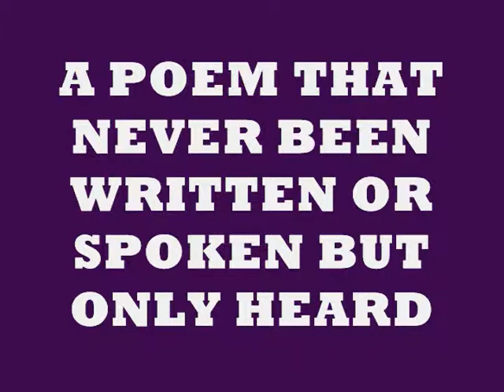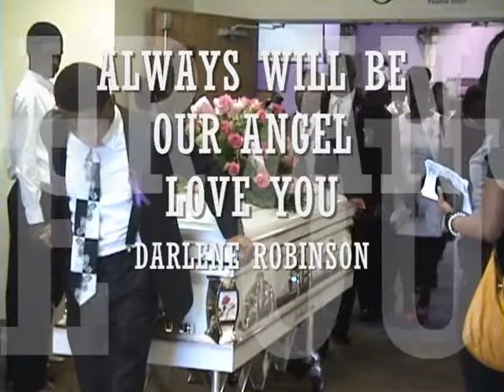A POEM TO DARLENE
A POEM WRITTEN BY KENDRA NORMAN A GREAT FRIEND AND SISTER OF DARLENE ROBINSON